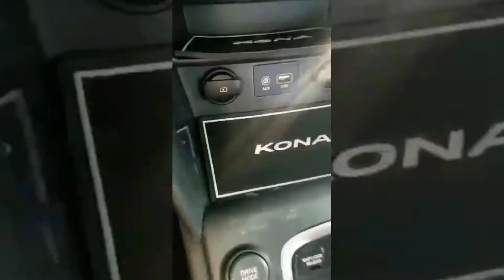hyundai kona accessories philippines